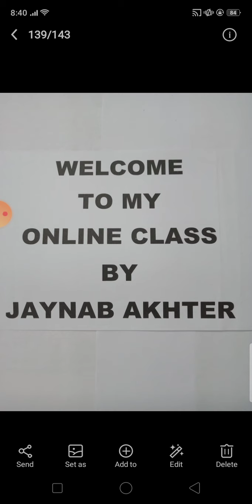BBS/BBA.accounting . Adjusting Entries. Lec-2. by Jaynab madam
BBS( pass) / BBA( Hon's)1st year
Accounting 1st paper
 ( Principles of accounting)
Adjusting Entries
Lecture -2
NU BBS(  pass) 1st year 2015
 (New and Old Questions
 Solution)
by
Jaynab Akhter
Assistant professor (Head of Department)
Agrabad Mohila College. Ctg
06/09/2020